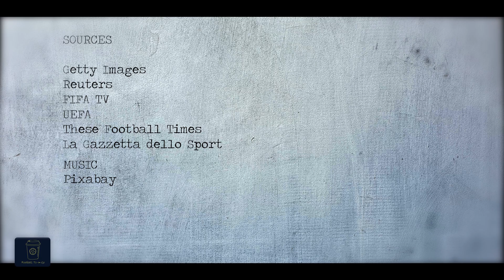The positional shift that made Robert Pires UNSTOPPABLE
If you found out something interesting or if you enjoyed this video, please consider donating

Robert Pires is best known for his time as a midfielder at Arsenal, where he played from 2000 to 2006. Pires began his career in France, representing Metz and Marseille before moving to Arsenal. During his tenure at Arsenal, Pires played a crucial role in the team's success, contributing to their Premier League titles in the 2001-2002 and 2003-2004 seasons, as well as their FA Cup victories in 2002, 2003, and 2005. He was renowned for his technical skills, vision, and ability to score goals. Pires also had a successful international career, earning 79 caps and scoring 14 goals for the French national team. He represented France in major tournaments, including the 1998 World Cup, where they emerged as champions, and the UEFA Euro 2000, where they were runners-up. After leaving Arsenal, Pires went on to play for clubs such as Villarreal in Spain and Aston Villa in England before retiring in 2014. He is regarded as one of the finest midfielders of his generation and has left a lasting impact on the footballing world.